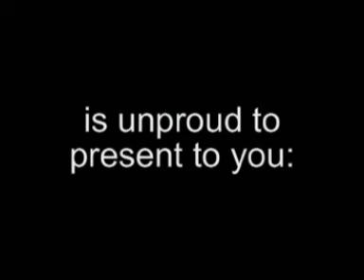P5-TV episode 1:Diskusjonsforum om noe